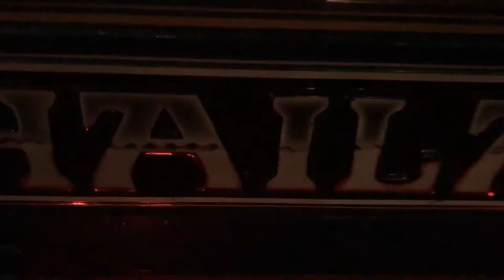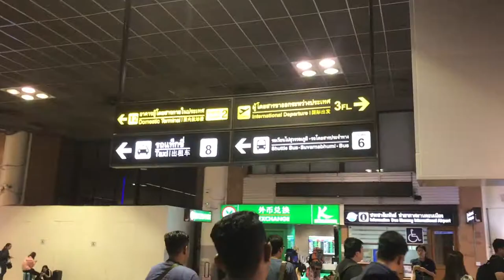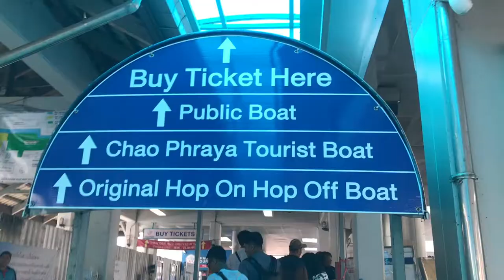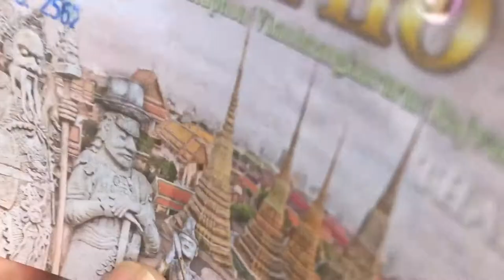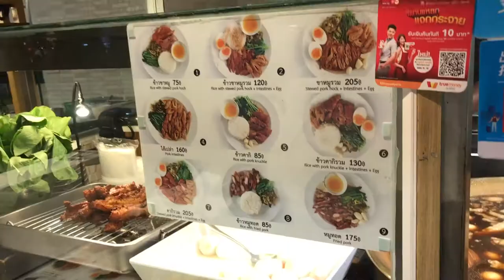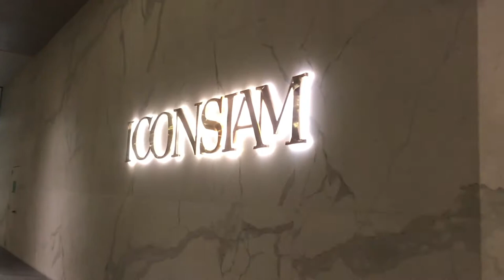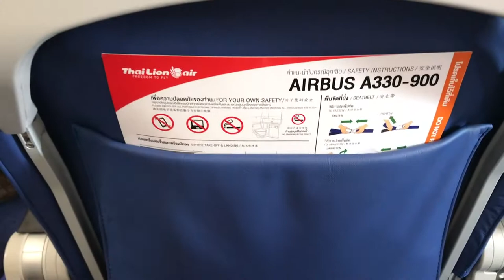BACKPACKER TO THAILAND - BANGKOK with Thai Lion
OUTING KE LUAR NEGERI???
SERUUU!!!
Thailand - Bangkok emang gak ada habisnya buat diceritain Keindahan dan keseruannya, apalagi kalau liburan bareng sama teman2, yuk simak video berikut ini, mungkin bisa jadi reference nya kalian jika mau liburan ke Thailand - Bangkok bareng teman2. check this out.